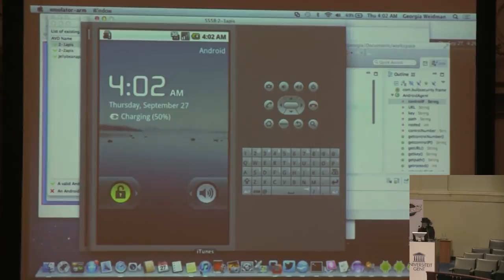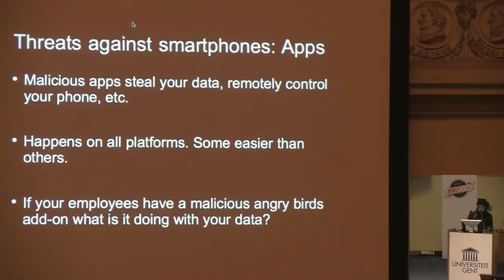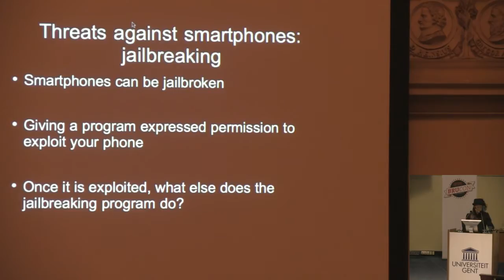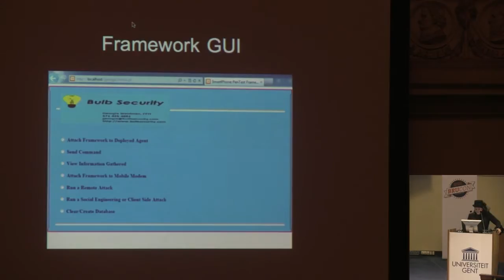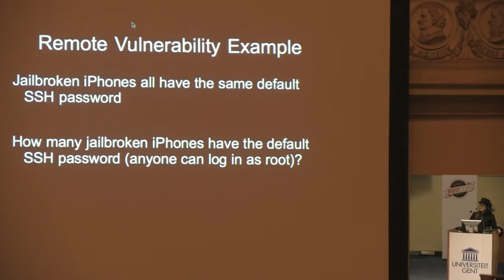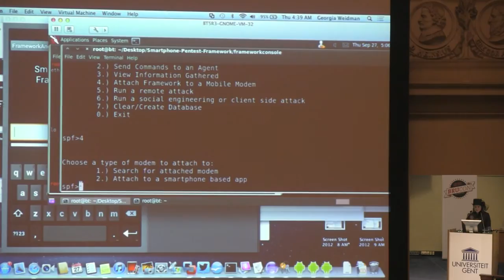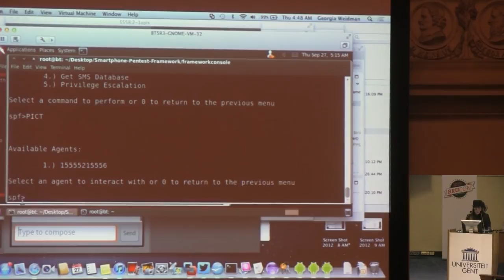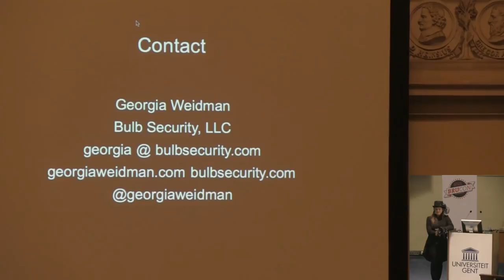Introducing the Smartphone Penetration Testing Framework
by Georgia Weidman

As smartphones enter the workplace, sharing the network and accessing sensitive data, it is crucial to be able to assess the security posture of these devices in much the same way we perform penetration tests on workstations and servers. However, smartphones have unique attack vectors that are not currently covered by available industry tools. The smartphone penetration testing framework, the result of a DARPA Cyber Fast Track project, aims to provide an open source toolkit that addresses the many facets of assessing the security posture of these devices. We will look at the functionality of the framework including information gathering, exploitation, social engineering, and post exploitation through both a traditional IP network and through the mobile modem, showing how this framework can be leveraged by security teams and penetration testers to gain an understanding of the security posture of the smartphones in an organization. We will also show how to use the framework through a command line console, a graphical user interface, and a smartphone based app. Demonstrations of the framework assessing multiple smartphone platforms will be shown.